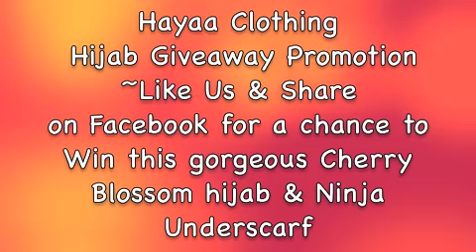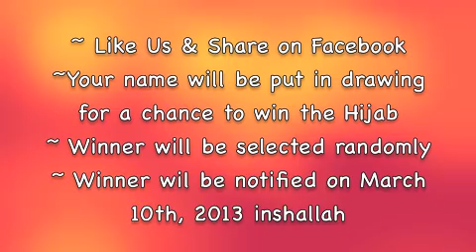Hijab Giveaway - Hayaa Clothing - Promotion is Closed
For a chance to win this gorgeous hijab, Like Us & Share on Facebook
Contest ends : Feb 28th 2013